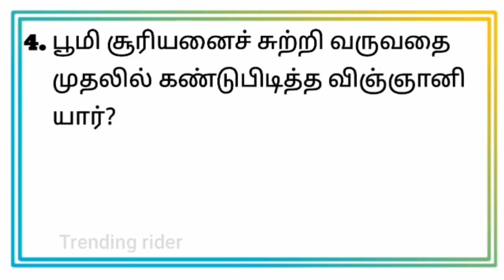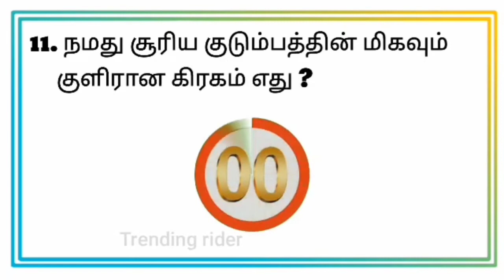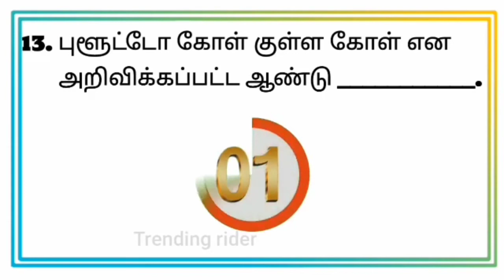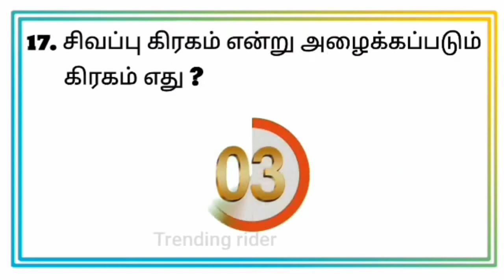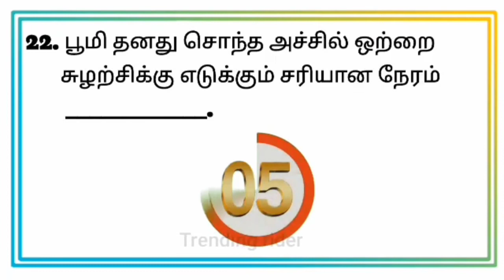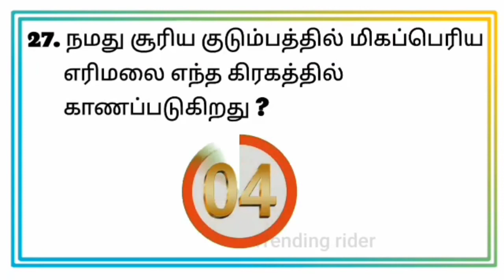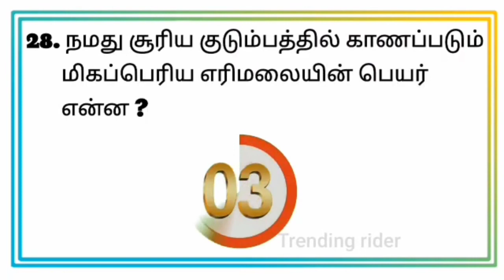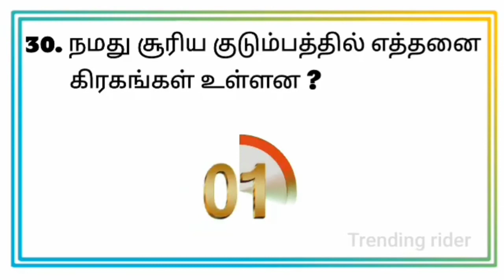SOLAR SYSTEM IMPORTANT QUESTIONS FOR TNPSC, VAO, GROUP-4 & ALL GOVERNMENT EXAMS@Trending rider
THIS VIDEO CONTAINS IMPORTANT QUESTIONS AND UNBELIEVABLE FACTS ABOUT OUR SOLAR SYSTEM  FOR TNPSC, VAO, GROUP-4 & ALL GOVERNMENT EXAMS@Trending rider